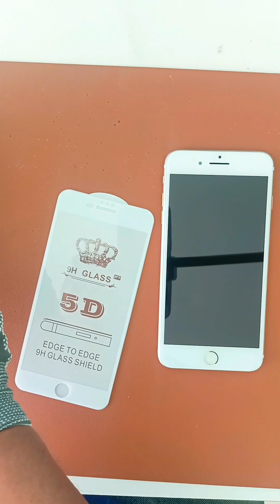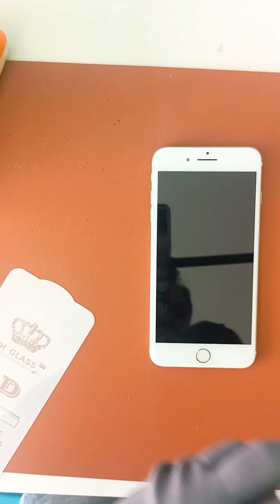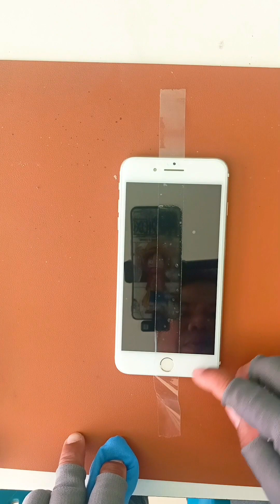วิธีติดฟิล์มกระจกให้เนียนสวย